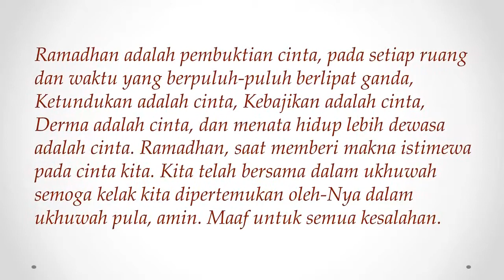Silaturahmi Menjelang datangnya Bulan Suci Ramadhan 1436 H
Pada tanggal 16 Juni 2015 Pemerintah Kelurahan Manggarai Selatan menyelenggarakan acara Silaturahmi Bersama Babinsa, Babinkamtibmas, LMK dan Karyawan Kantor Kelurahan Manggarai Selatan.